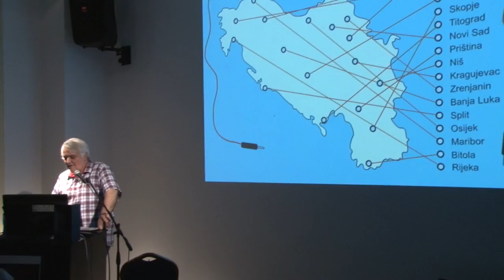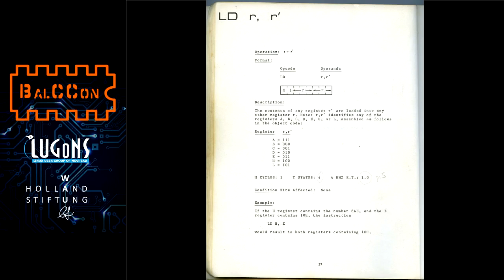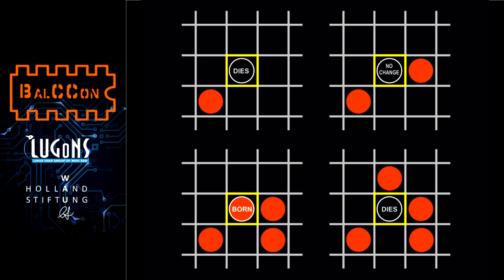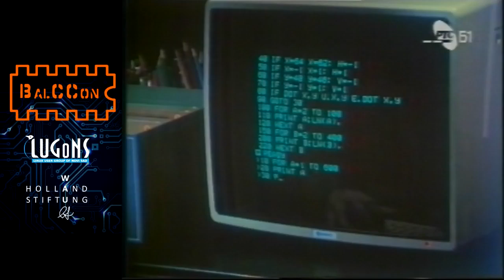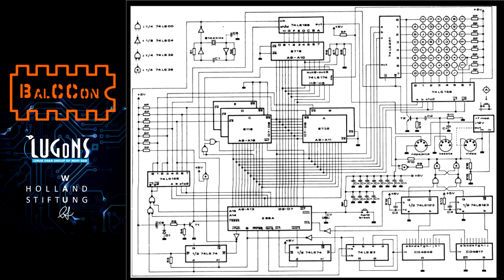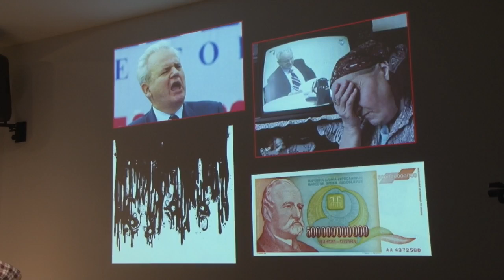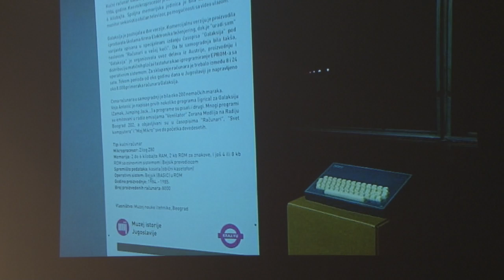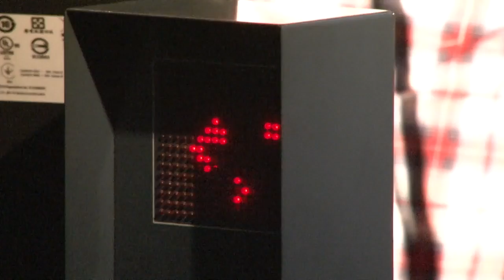BalCCon2k14 - Voja Antonic - Hacking before computers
Before integrated circuits, digital circuits have been made with discrete transistors and I "invented" a flip-flop, not knowing that he is already exist. The first project with the Z80 (which I am still keeping and can show it), when I did not have a computer so I assembled a program manually on paper and machine-generated code "out of my head." The first computer animation of the late 70s, which can also be shown, based on a DIY graphical workstation. Working out ideas for a computer "galaxy" and how she went on Building preparation (adding some thoughts on social and political moment in which everything happened). Later disappointment regarding this project and revitalization through various simulators and hardware remake projects through the unknown people. What I'm doing today and why I still enjoy using assembler.